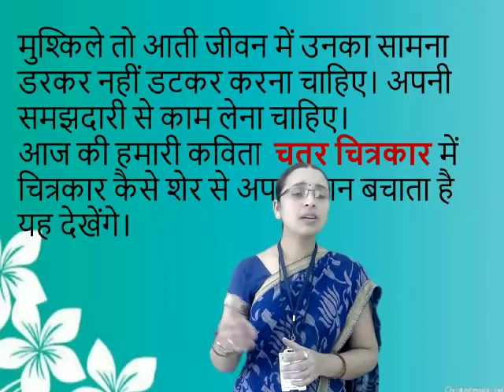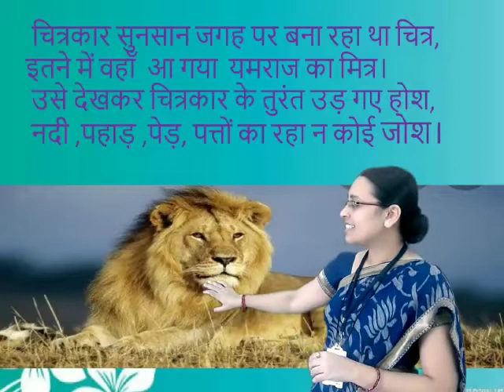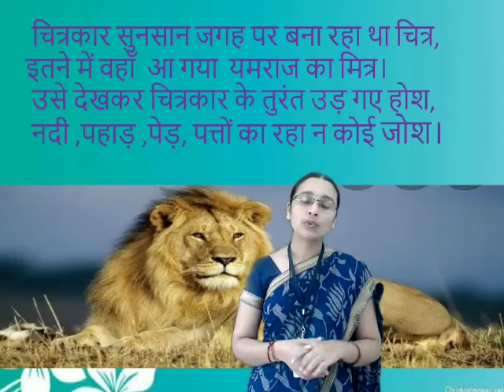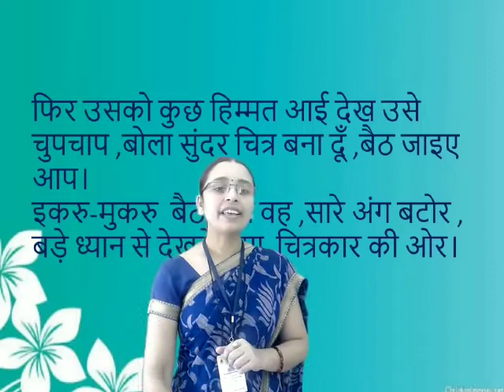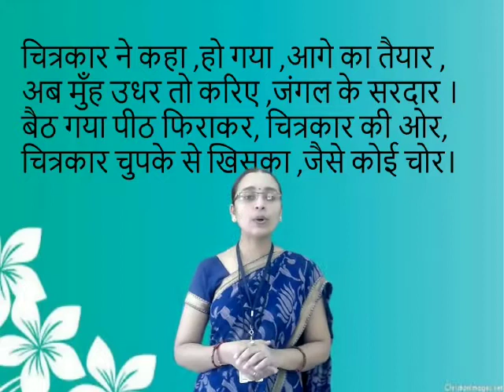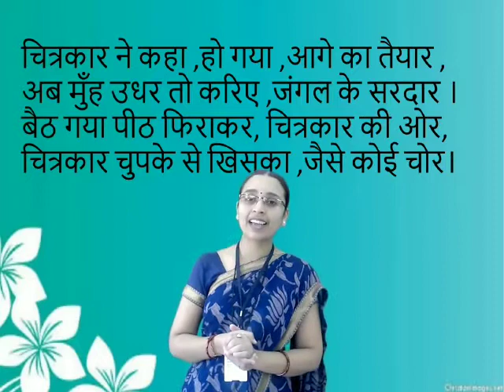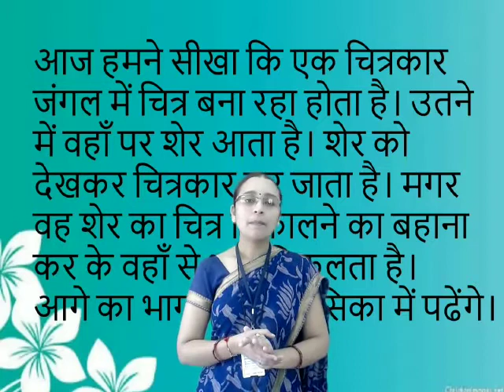Class V । Hindi । Chatur Chitrakar 1। By Mrs Pranita